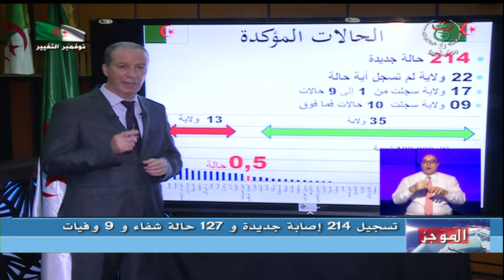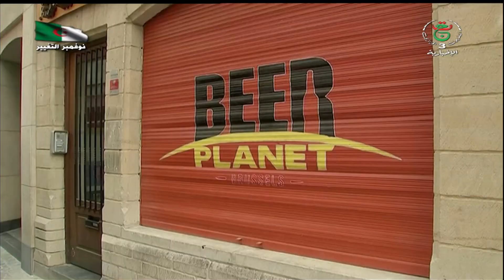موجز أخبار 09:00| الثلاثاء 20 أكتوبر 2020